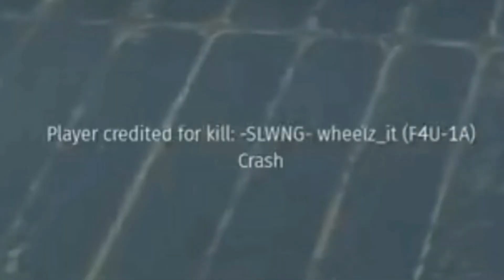Memes Compilation Edition 1# New year Special Video 2021(HD)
Hi guys happy New year too u all 🎆. I kinda took time editing this so hope u enjoy it. Have a nice day 😊